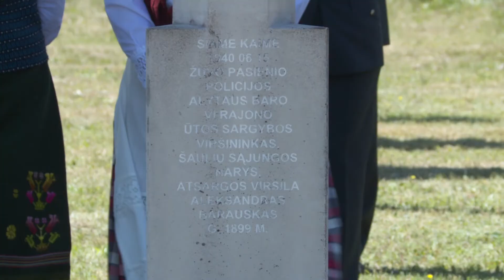Reportažas iš Gedulo ir vilties dienai skirtų renginių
2017 birželio 14 - 15 d. įvykiai. Seimas paminėjo Gedulo ir vilties bei Okupacijos ir genocido dienas. Reportaže apžvelgiami renginiai Seimo rūmuose,  Nepriklausomybės aikštėje, prie paminklų sostinės Aukų gatvėje ir Naujosios Vilnios geležinkelio stotyje, taip pat Varėnos rajone, Ūtoje.

Redaktorė Saulė Gedrimaitė, filmavo Ričardas Davainis, montažas Artūro Semakino.